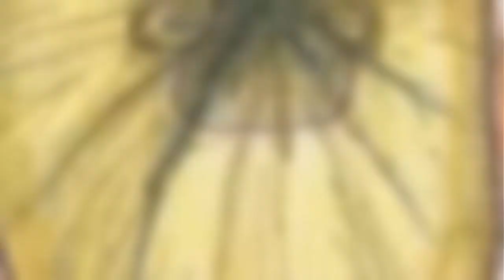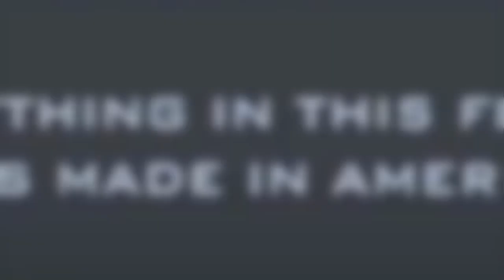The Simpsons - Homer Simpson variable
Ability of the Homer Simpson